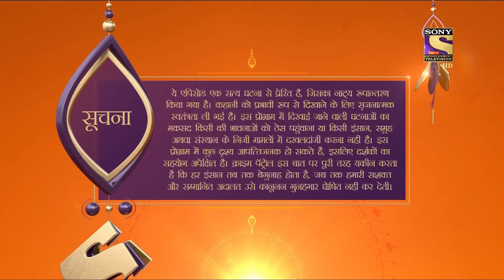Crime Patrol Dastak - Ep 869 - Full Episode - 21st September, 2018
Episode 869: A Tragedy
The police uncover a child trafficking racket after two girls go missing. The innocent children are kidnapped and kept in a house along with other girls. The police discover that eight girls have been kidnapped so far. Who is behind the kidnappings? Watch and find out.

About Crime Patrol :
Crime Patrol will attempt to look at the signs, the signals that are always there before these mindless crimes are committed. Instincts/Feelings/Signals that so often tell us that not everything is normal. Maybe, that signal/feeling/instinct is just not enough to believe it could result in a crime. Unfortunately, after the crime is committed, those same signals come hauntin